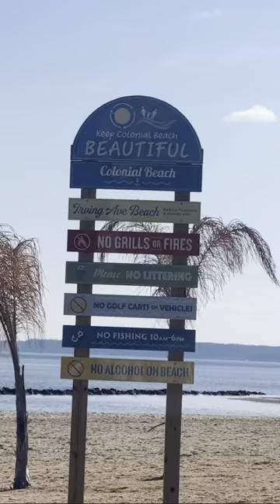6 Things To Know Before Moving To Colonial Beach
Thinking of Moving To Colonial Beach? Here are 6 things you should know before making that move. Many people don't realize Colonial Beach is the 2nd largest Beach in Va. There is also a ton of history in Colonial Beach.

Moving to a new place can be both exciting and overwhelming. If you're considering moving to Colonial Beach, Virginia, there are many things to consider before making the leap. From the town's history to its current offerings, here is an overview of what you need to know before moving to Colonial Beach.

Location and Geography

Colonial Beach is a small town located in Westmoreland County, Virginia. It is situated on the Potomac River, just 65 miles east of Washington, D.C. With a population of just over 3,000 people, it is a tight-knit community that offers a slower pace of life than nearby urban areas.

The town is surrounded by water, making it an ideal location for water-based activities like boating, fishing, and swimming. Additionally, Colonial Beach is just a short drive from several state parks, including Westmoreland State Park and Caledon State Park, which offer hiking, camping, and other outdoor activities.

History

Colonial Beach has a rich history dating back to the early 20th century, when it was a popular destination for vacationers from Washington, D.C. Many of the town's early visitors arrived by steamship, and the town's main drag, Beach Avenue, was lined with hotels and restaurants.

Today, Colonial Beach retains much of its historic charm, with many of its early buildings still standing. The town's history is celebrated each year during the Potomac River Festival, which includes a parade, live music, and other festivities.

Real Estate

If you're considering moving to Colonial Beach, you'll find a range of real estate options to choose from. The town offers everything from waterfront condos to historic homes, with prices ranging from around $100,000 to over $1 million.

One of the advantages of living in Colonial Beach is that you can get more for your money than in nearby urban areas. Additionally, the town's tight-knit community makes it an ideal place to raise a family or retire.

Schools

Colonial Beach is home to one public school, Colonial Beach Elementary School, which serves students in grades PK-7. After seventh grade, students attend high school in neighboring Westmoreland County.

While Colonial Beach may not offer as many educational opportunities as nearby urban areas, the town's small class sizes and close-knit community can offer a more personalized and supportive learning environment.

Economy and Employment

The economy of Colonial Beach is primarily driven by tourism, with many restaurants, shops, and other businesses catering to visitors. Additionally, the town is home to several marinas and boat rental businesses, which attract boaters and fishermen from around the region.

If you're considering moving to Colonial Beach, it's important to keep in mind that the town's job market may not be as diverse as in nearby urban areas. Many residents work in nearby cities like Fredericksburg or Richmond, which are both less than two hours away by car.

Final Thoughts

Moving to Colonial Beach, Virginia can offer a unique and peaceful lifestyle that may not be found in nearby urban areas. With its rich history, natural beauty, and tight-knit community, it can be an ideal place to raise a family, retire, or simply enjoy a slower pace of life.

Jamaal Dickerson
Coldwell Banker Elite
233 N Irving ave, Colonial Beach Va 22443